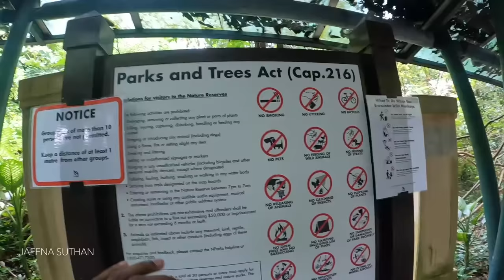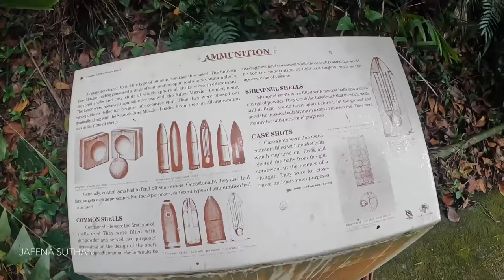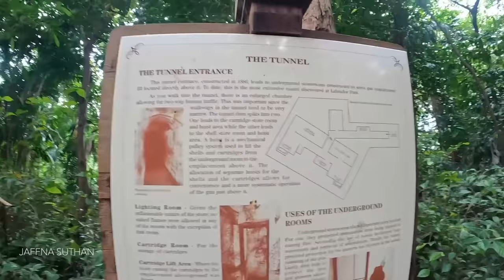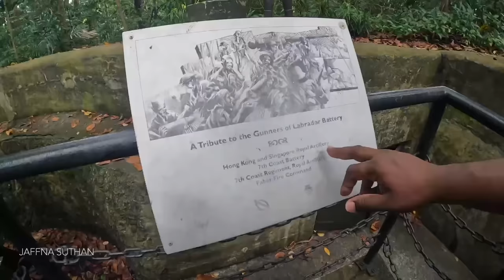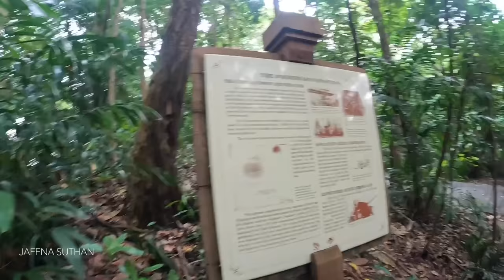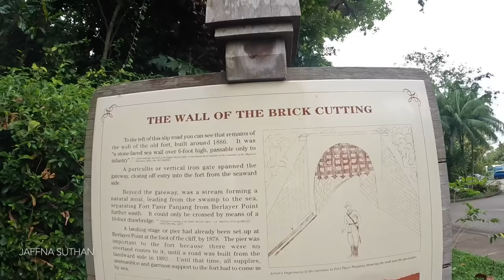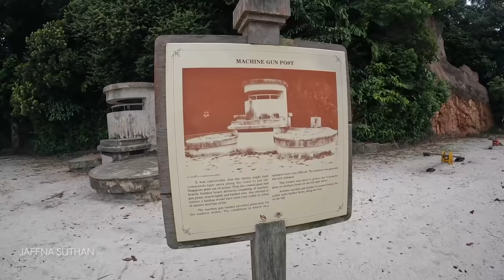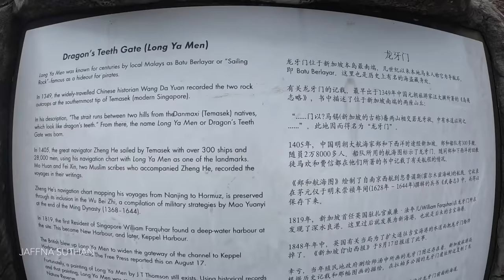சிங்கப்பூரின் ஆபத்தான காடு | Singapore British Fort | Jaffna suthan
சிங்கப்பூரில் யுத்தம் நடந்த காடு | Singapore Jungle Tour | Jaffna suthan

வணக்கம் நண்பர்களே , யாழ்ப்பாணத்து சுதன் சிங்கப்பூரில் இருந்து இந்த காணொளியில் சிங்கப்பூரின் ஒரு இரண்டாம் மகா யுத்தம் நடந்த காலப்பகுதியில் யுத்தம் நடந்த பிரதேசத்திற்கு சென்று காணொளி எடுத்து பதிவேற்றியுள்ளேன்.

நன்றி.

hello everyone , i’m Jaffna suthan from singapore, in this video i captured the singapore fort which was built during the 2nd world war time by japan .

Thanks 😊